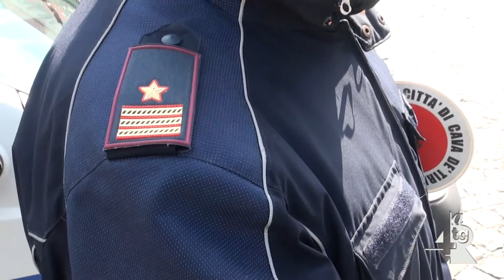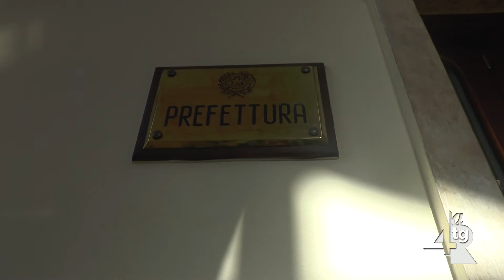Movida, weekend di caos nella città metelliana